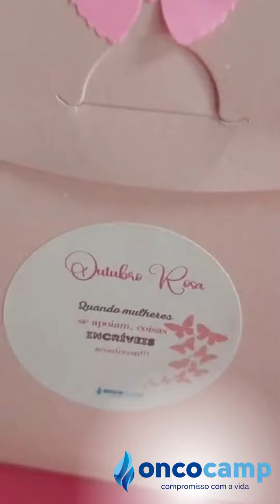Evento Outubro Rosa Oncocamp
Confira um pouquinho do nosso evento Outubro Rosa Oncocamp, realizado com muito carinho e dedicação por nossa equipe.

Esse ano, em especial, tivemos algumas parcerias incríveis:  do canal IDEIA LIVRE, que, com muito comprometimento e profissionalismo, realizou a cobertura de todo o evento e da querida FERNANDA SANTEH, que compôs essa canção especial para o Outubro Rosa.

Temos a certeza de que juntos somos MUITO mais fortes!!!

Que esse legado continue por muitas campanhas. Gratidão!